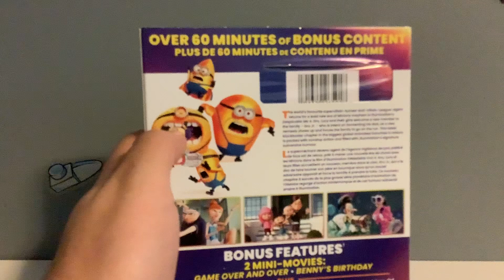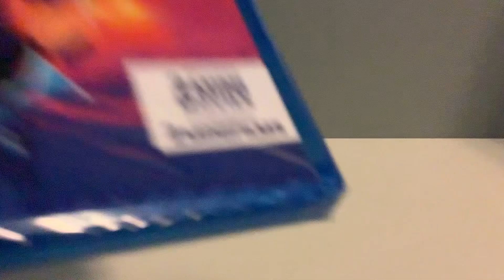Unboxing of Despicable Me 4